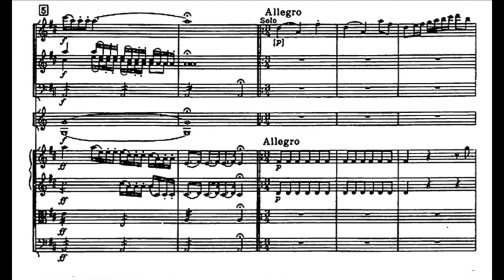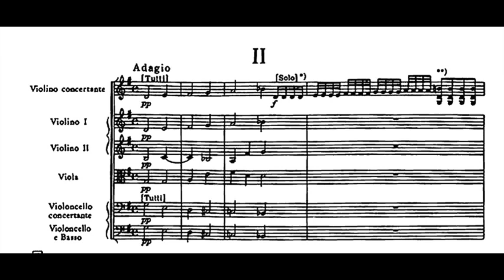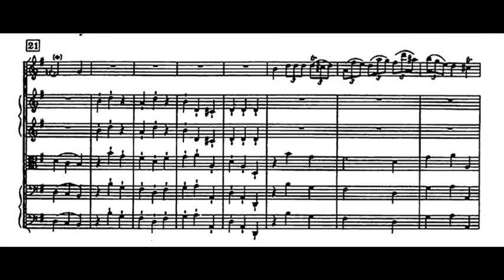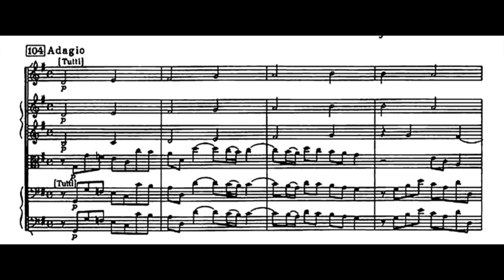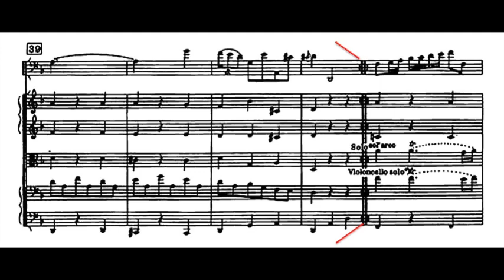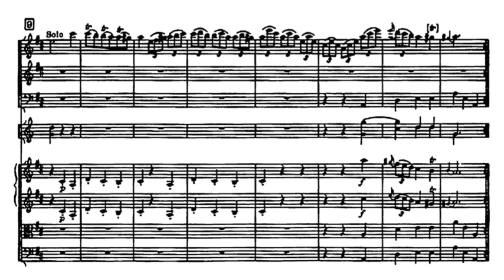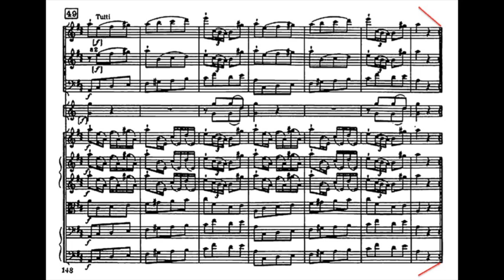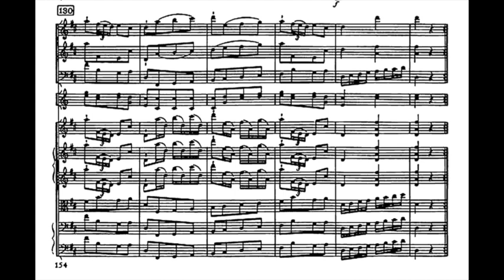Haydn, Symphony 6, "Le Matin" - Video Score - ASMF, Marriner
00:00 - Adagio - 00:44 - Allegro
04:06 - Adagio - Andante - Adagio
10:59 - Minuet
15:31 - Finale. Allegro

The Academy of St. Martin-in-the-Fields - Neville Marriner